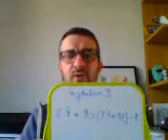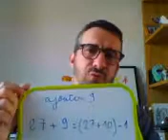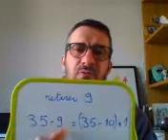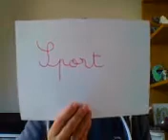25 mai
Emploi du temps du 25 mai
A partir de 10 sec : Calcul mental
A partir de 4 min : Etude de la langue
A partir de 6 min 40 : Mathématiques
A partir de 8 min 40 : Lecture
A partir de 9 min 20 : Sport